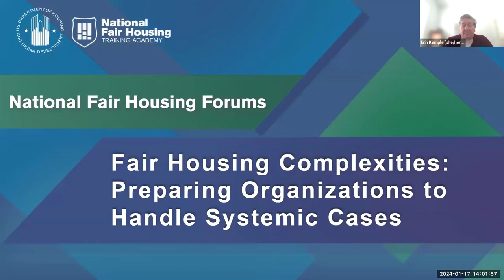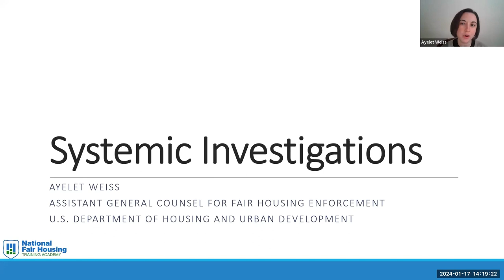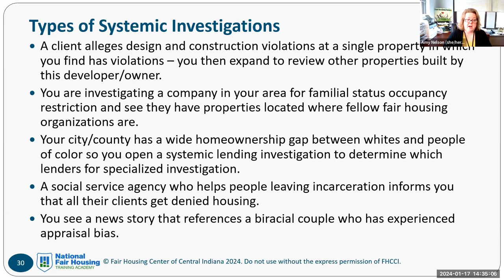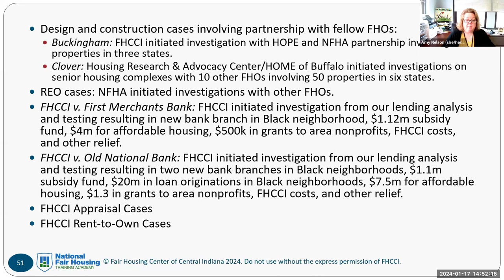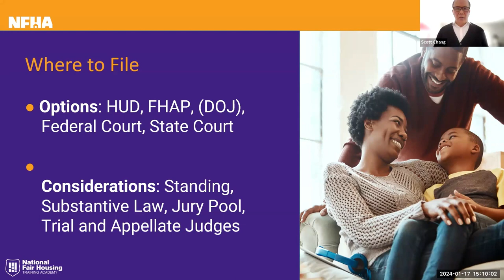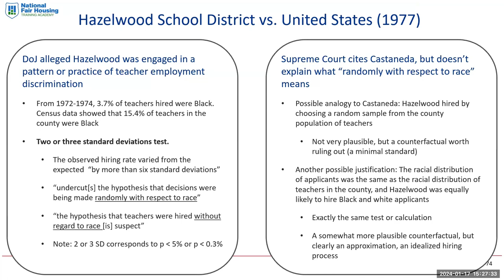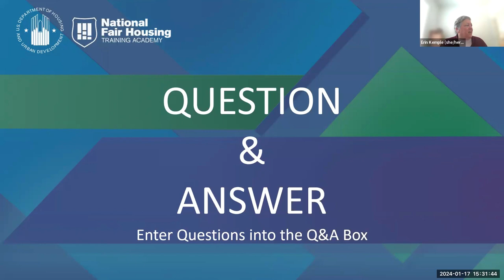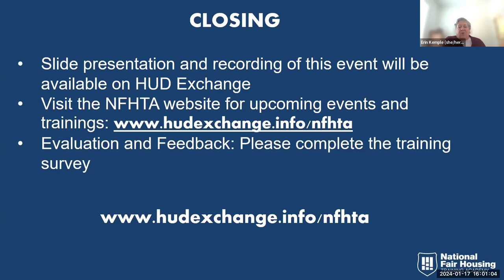NFHTA Forum | Fair Housing Complexities: Preparing Organizations to Handle Systemic Cases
Many fair housing organizations uncover systemic and widespread fair housing violations that affect more than just one person. The way forward seems clear: file a complaint with a Fair Housing Assistance Program (FHAP), the U.S. Department of Housing and Urban Development (HUD), or in court. However, between beginning the investigation and filing a complaint, there are numerous issues to confront and resolve.

This forum provided fair housing organizations and others a blueprint on how to build a systemic investigation with evidence that will withstand scrutiny (e.g. from respondents’ attorneys, lenders’ attorneys, courts). Over 756 fair housing partners joined the conversation.